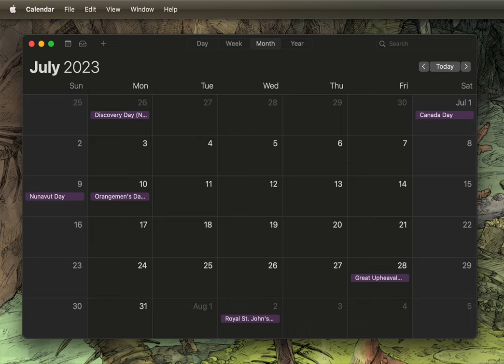Change the date of multiple Calendar events with Cut and Paste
Quick demo of changing the dates of multiple events at once in Calendar by selecting both (hold the shift key), then using Cut, clicking the target date for the earliest event, and using Paste. You can always use Command+Z or Edit: Undo to revert a change that you didn't make correctly.